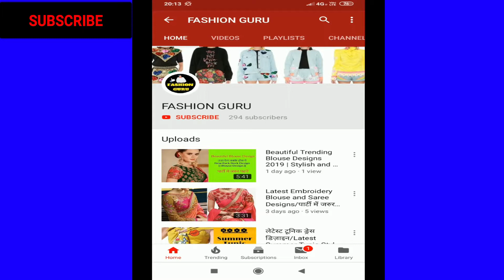Minissha Lamba Sultry Pictures/Minissha Lamba Hot Photos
About Minissha Lamba
Minissha Lamba (born 18 January 1985) is an Indian actress who appears in Hindi films. She made her debut with Yahaan (2005). Her other notable films include Honeymoon Travels Pvt. Ltd. (2007), Bachna Ae Haseeno (2008), Well Done Abba (2009), and Bheja Fry 2 (2011). In 2014, Lamba became one of the contestants on Bigg Boss 8 but got evicted later.

Minisha Lamba was born in a Punjabi Sikh family to Kewal Lamba and Manju Lamba in New Delhi in 1985.Her brother is Aditya Lamba  She studied at Chettinad Vidyashram School, Chennai for a year and then shifted to Army Public School, Srinagar where she completed her schooling. She majored in English (Hons.) from Miranda House, University of Delhi.

While studying for English (Hons.) Degree in Delhi University, she was offered to model in ad campaigns like LG, Sony, Cadbury, Hajmola, Airtel, Sunsilk etc. She was also a part of the Femina's Generation "W" ad.[9] During an ad shoot for Cadbury she was approached by Bollywood director, Shoojit Sircar, who signed her to act in his film Yahaan (2005).[7] She had begun filming for Yahaan while still in Miranda House college.

She has played supporting and leading roles in films such as Corporate, Rocky: The Rebel, Anthony Kaun Hai, Honeymoon Travels Pvt. Ltd., Anamika, Shaurya and Dus Kahaniyaan.

In 2008, she acted in Bachna Ae Haseeno, her biggest success so far, which was produced by Yash Raj Films. Same year, she was noticed for her role in Sanjay Gadhvi's Kidnap. Her next major role was in the critically acclaimed director Shyam Benegal's film Well Done Abba (2009). "Well Done Abba" was awarded the National Film Award for Best Film on Social Issues for the year 2009 and Minissha's performance as Muskaan Ali was appreciated.

In 2014, she participated in the reality TV series Bigg Boss 8, which is the Indian version of Big Brother. Before entering the house, Minissha told the PTI in an interview, “It is a reality show and the audience love when there is more drama but I am not going to be out of character to create drama… that is just not me. At least I am hoping that I will not do that. I don’t know what the situation is going to be like. I don’t know how I am going to react to things inside,” Minissha told PTI before entering the house". She said to Colors "I don’t think any strategy is going to work. One just needs to be his/her own natural self". She got evicted after 6 weeks on 2 November 2014 (Day 42).

Her latest role was in Double Di Trouble, alongside Dharmendra, Gippy Grewal, Gurpreet Ghuggi, Kulraj Randhawa, and Poonam Dhillon.

She posted some sultry pictures in her Instagram that will make you crazy. Actress Minissha Lamba, who has been away from the limelight for quite some time, is raising temperatures with her hot and sexy pictures.

if you liked it.